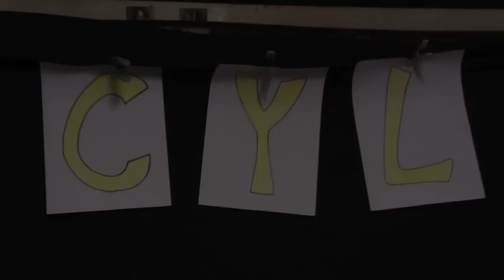Christmas Yellow Lines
this is our christmas special TYL... put it thumbs up and leave a comment please, hope you enjoy it and pass the link round so people can see it  mmm yah